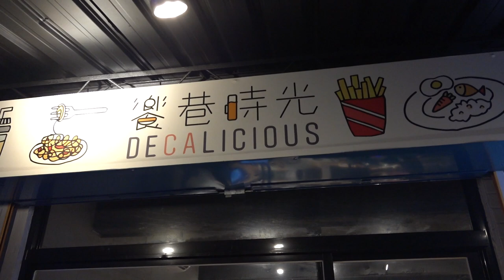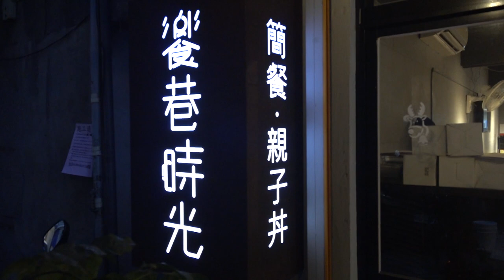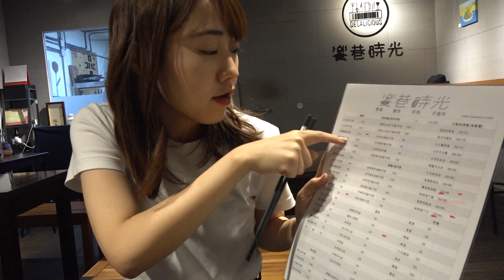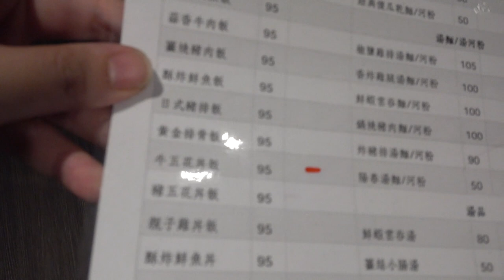台灣美食🇹🇼日本美女🇯🇵愛吃紅油抄手80四神湯50 椒鹽雞排飯110牛五花丼飯95蒜泥白肉/ ft.台北在住@佳佳 饗巷時光 Decalicious 簡餐、茶飲★4.3 新北市新店區寶橋路17巷1號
【饗巷時光 Decalicious 簡餐、茶飲 】★4.3(93)
🗾231新北市新店區寶橋路17巷1號
月曜日
11時00分～14時00分
16時00分～20時00分
火曜日
11時00分～14時00分
16時00分～20時00分
水曜日
11時00分～14時00分
16時00分～20時00分
木曜日
11時00分～14時00分
16時00分～20時00分
金曜日
11時00分～14時00分
16時00分～20時00分
土曜日
11時00分～14時00分
16時00分～20時00分
日曜日
定休日

相機： Panasonic Lumix GH4＋CANON EOS 60D
喜歡：喝酒、美食、旅遊、看小說（森博嗣、村上春樹）

▼ 撮影機材
■Panasonicミラーレス一眼 /メインカメラ
LUMIX GH4